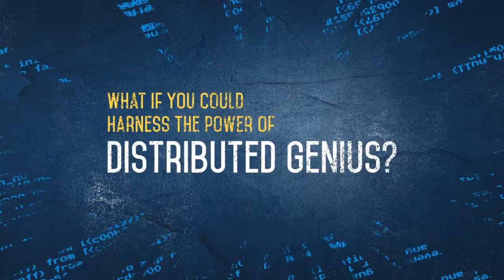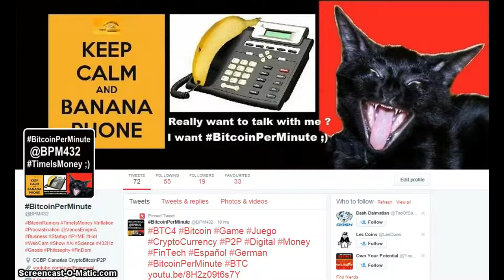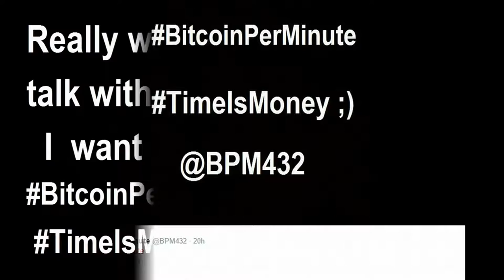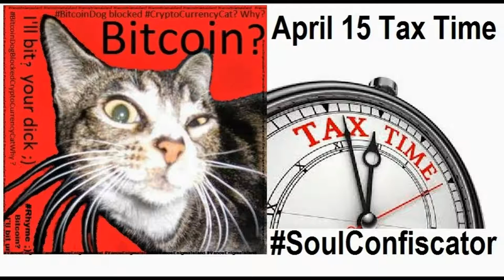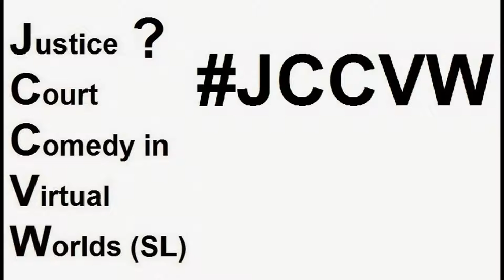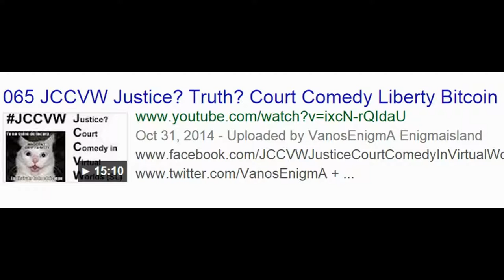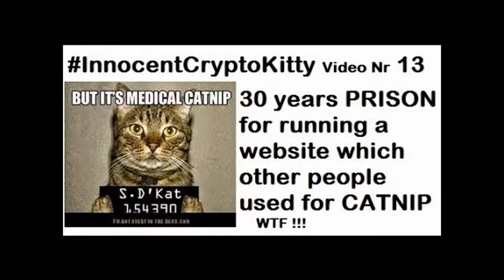VideoMix 058 Linux OS Innovation Open Source Creative Commons Liberty IT Digital Privacy Bitcoin